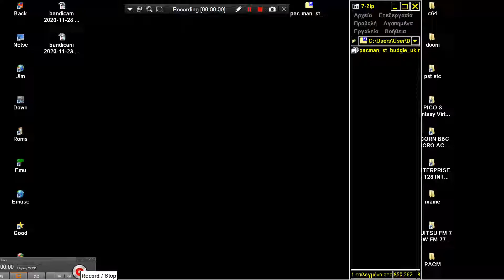ATARI ST CLASSIC STYLE HECTIC SPEED PACMAN ST PAC MAN CLONE WITH VERTICAL SCROLLING By BUDGIE UK LIC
LINK FOR OTHER ALL KIND 2D 3D PACMAN & CLONES & SIMILAR MAZE GAMES BELOW THIS PARAGRAPH,YOU FIND MY FRIENDS YOUTUBE CHANNELS THAT HAVE VERY INTERESTING,RETRO VIDEOS,LONGPLAYS,EMULATION,MOVIES,MARTIAL ARTS ELEMENTS AND OTHER GOODIES.PLEASE VISIT THEIR CHANNELS

1) "GAME DEVELOPER" (GAME INTRO)
2) "GAME PUBLISHER" (GAME INTRO)
3) "MENU" DEVELOPER" (FOR ATARI ST GAMES - WHEN THE MENU STARTS)
4) TEAM WHO "CRACKS" GAME (INSIDE DECOMPACTER FROM ATARI ST OR IN THE AMIGA CRACKTRO)
5) VERSION OF UTILITY "CRACK TEAM" USES (AFTER GAME SELECTION IN MENU IN ATARI ST)
6) PROGRAMMER(S) WHO PROGRAMMED GAME (GAME START SCREEN, AND SOMETIMES EVEN IN "HIGH SCORE TABLE".

1) THE GAME EXISTS IN ONLY ONE VIDEO UPLOAD BUT THE UPLOADER "TALKS CONTINOUSLY",THEN THIS IS USELESS FOR ME AND I UPLOAD THE SAME GAME WITHOUT SPEECH
2) IF ANOTHER GAME UPLOAD (ONE ONLY VIDEO) IS FROM EXTERNAL "BAD" CAMERA WITH BAD SOUND,THEN I UPLOAD IT,AGAIN BECAUSE THE OTHER VIDEO IS USELESS...ETC ETC.WELL,FOR ME THESE GAMES ARE NOT "EXISTS" ON YOUTUBE
3) ALSO IF THE GAME HAS "FAKE" MUSIC SUCH AS FOR HYPOTHETICAL EXAMPLE OF "PACMAN" WHICH IN THE VIDEO YOU HERE INSTEAD GAME AND SAPLES "SAMANTHA FOX",THEN THE GAME IS USELESS,AGAIN,FOR ME.

INTERESTING